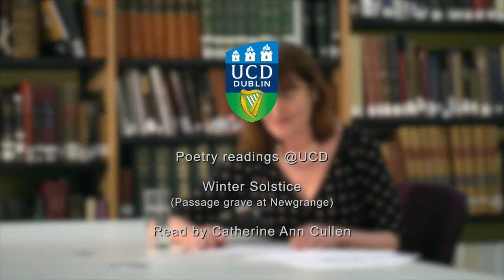"Winter Solstice (Passage Grave at Newgrange)", read by Catherine Ann Cullen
Catherine Ann Cullen reads her poem "Winter Solstice (Passage Grave at Newgrange)” in the UCD Special Collection Reading Room at UCD Library. Part of the Irish Poetry Reading Archive.